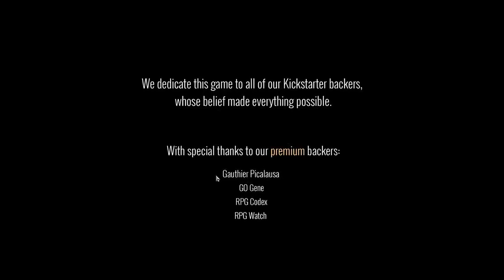Divinity: Original Sin 2 | Juggernaut Build | part 33